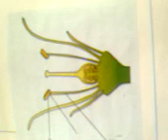Structure of stamen